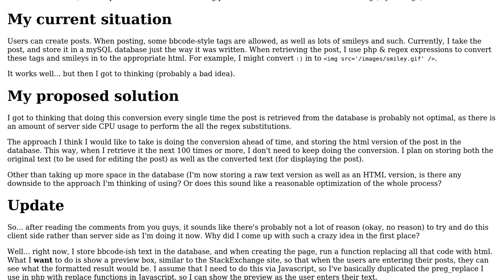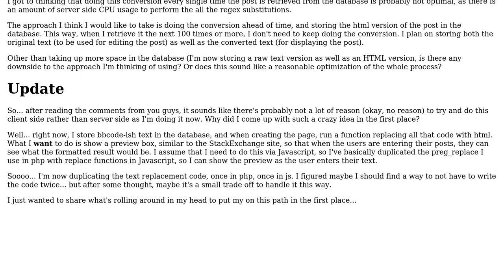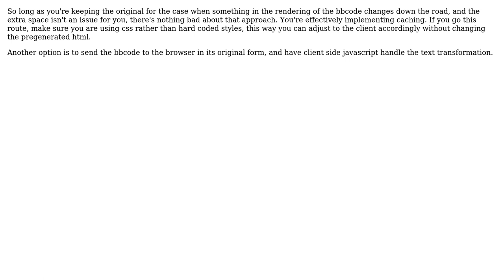Software Engineering: Text conversion - Javascript before saving to db, or php when retrieving?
With thanks & praise to God, and with thanks to the many people who have made this project possible! You are responsible for your own actions.